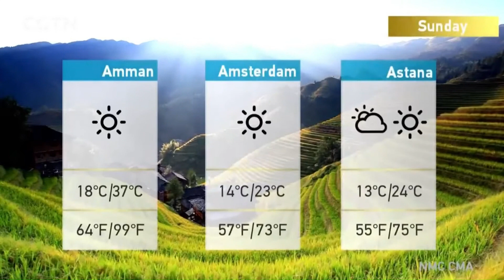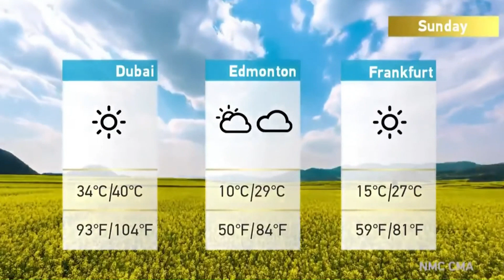CGTN - Weather JUL 28, 2024